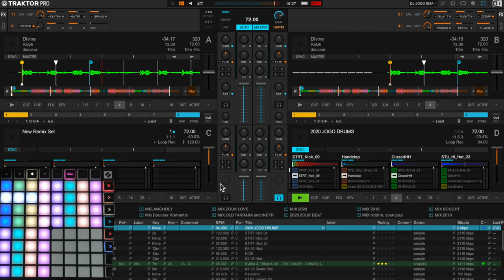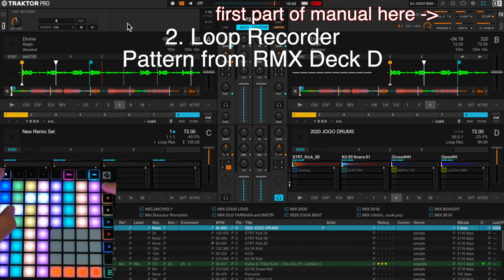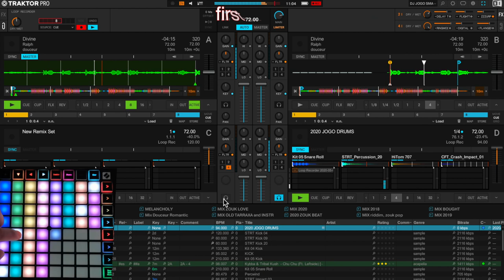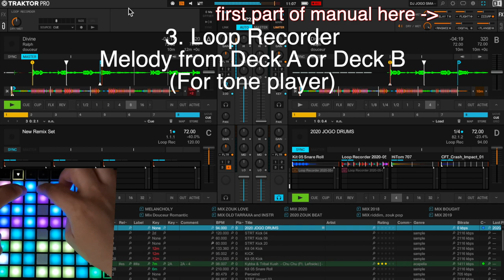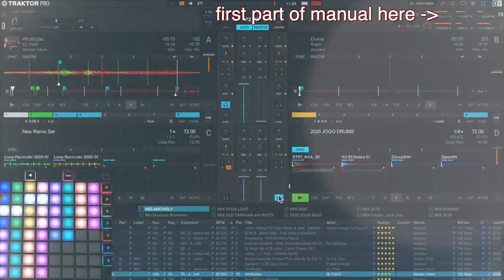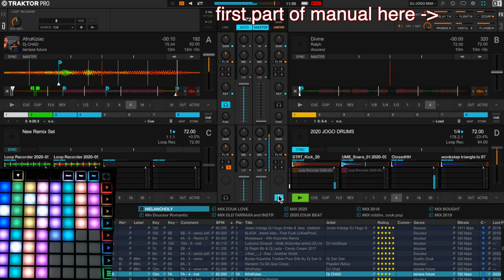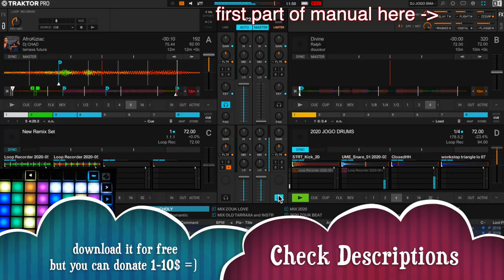PART 2 review LaunchPad mk3 mapping for TRAKTOR PRO 3 / remix deck, ton player, step sequencer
I made mapping for launchpad mk3 for TRAKTOR PRO .
You can control remix deck D, trigger cells, change parameters.
You can play like piano on deck A & B (key shifting + hot cue 8)
You can activate step sequencer on deck D.

New Functions:
1) Load Patterns for each slot (15 + clean)
2) Loop Recorder for Remix Deck D
3) Loop Recorder for Melodies in Tone Player mode (Deck A or B)
4) Pattern Recorder for Step Sequencer (Deck D)

Mapping has full RGB feedback
It is very useful and comfortable.

I spent a lot of time for programming.
If you like my job, you can donate 1-10 $ or more =)